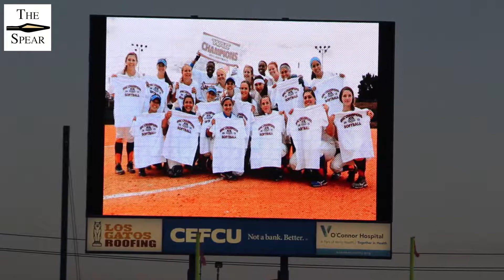Softball Rings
Kayla Boardman heads to the football field where women's softball is awarded their rings.